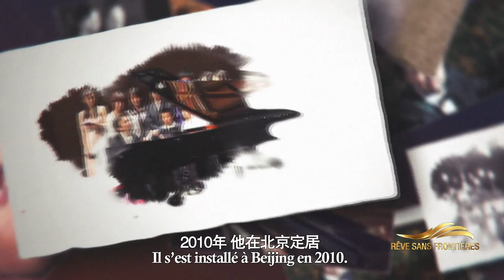Rêve sans frontières : Pianiste belge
RêveSansFrontières Peter Ritzen a fait ses études au conservatoire royal de Gand et auprès de la pianiste russe Tatiana Nikolaïeva à Salzbourg. Il s’est installé à Beijing en 2010. Mais son histoire avec la Chine commence avec la rencontre d’une chinoise dans sa jeunesse.